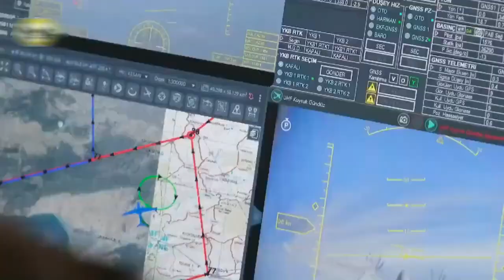Comparison Between America and Pakistan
VIDEO TOPIC

Edited By : Ch Qasim Ali Gondal